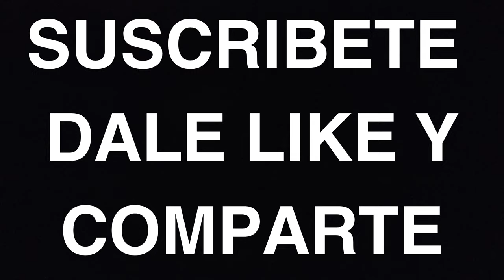ITALIA Y SUS 10 MEJORES PLAYAS QUE DEBES CONOCER | MARAVILLAS DE NUESTRO PLANETA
Descubre las 10 playas más hermosas de Italia en nuestro último video. Desde las aguas cristalinas de Cala Luna en Cerdeña hasta las impresionantes vistas de Spiaggia dei Conigli en Lampedusa, te llevamos a un recorrido por los destinos costeros más impresionantes de Italia. Ideal para tus próximas vacaciones de verano, estas playas ofrecen arenas doradas, aguas turquesas y paisajes inolvidables. ¡No te pierdas este viaje único!

playas de Italia, playas más hermosas, destinos costeros de Italia, mejores playas de Italia, vacaciones en Italia, playas paradisíacas, viajes a Italia, turismo en Italia.